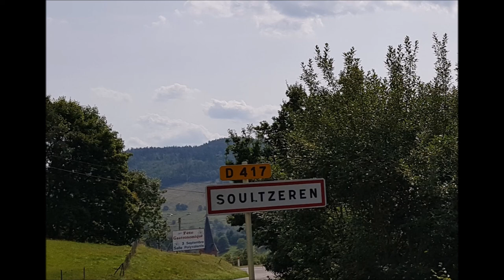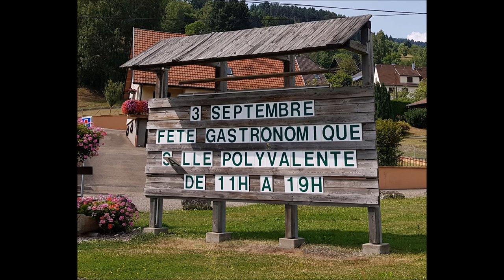SOULTZEREN Vallée de Munster ALSACE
Descendons ensemble du Col de la SCHLUCHT  et allons le  03 Septembre à SOULTZEREN dans la Vallée de Munster  en Alsace - France

Pour la Fête Gastronomique, un moment convivial et agréable, savoir et passion sont au rendez-vous pour les amoureux de bonnes victuailles, allons y et prenons plaisir à découvrir la route qui traverse cette belle petite bourgade de montagne...

Image Aimé GUTHLEBEN du mois d'août 2017
Montage des images de 02/09/2017

"la guitare de la montagne"

Banque de style Latin. Type Bossa

Enregistrement sur enregistreur ZOOM Série R en 2 pistes et mastering